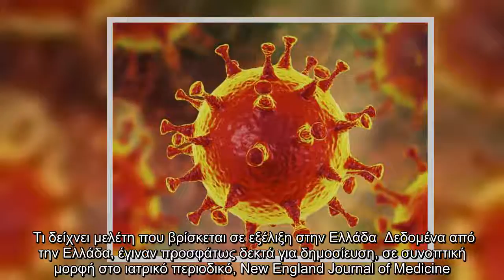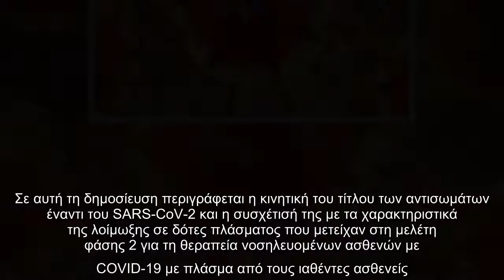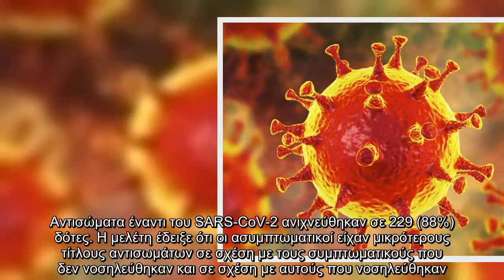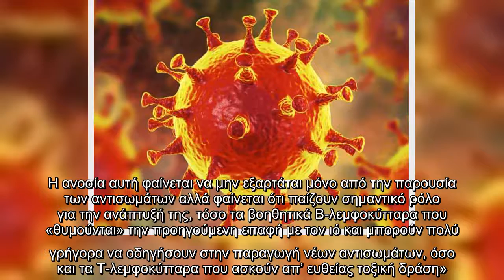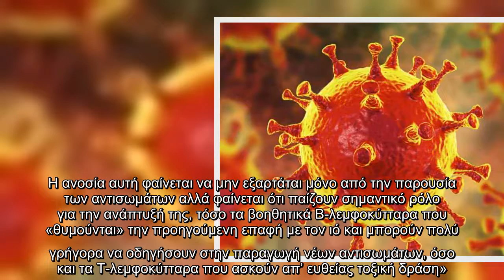Τι έδειξε έρευνα στα αντισώματα για τον κορωνοϊό σε Έλληνες δωρητές πλάσματος